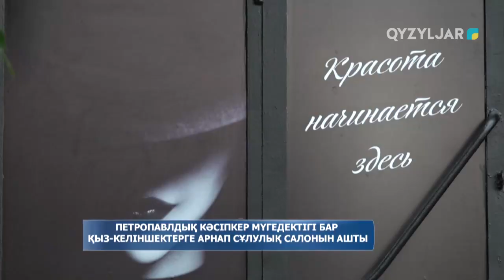Петропавлдық тұрғын мүгедектігі бар қыз-келіншектерге арнап сұлулық салонын ашты